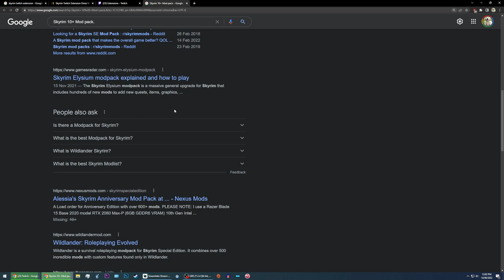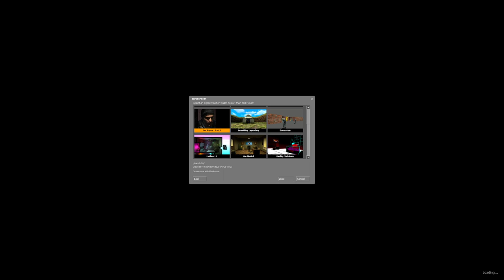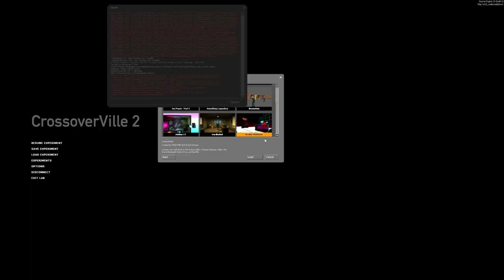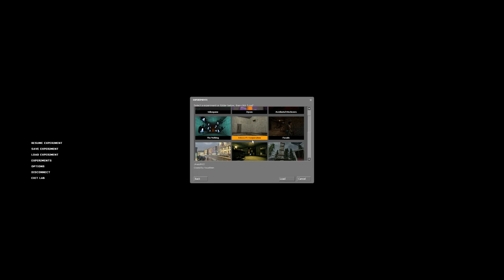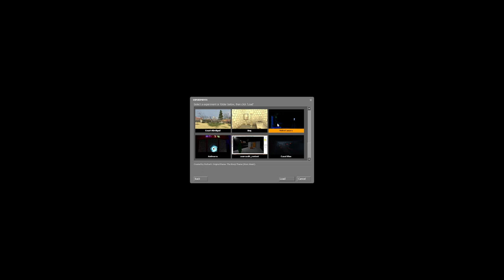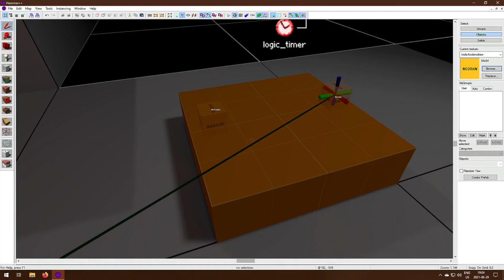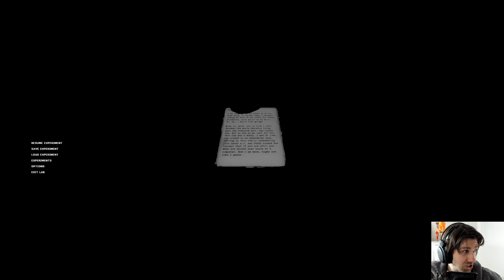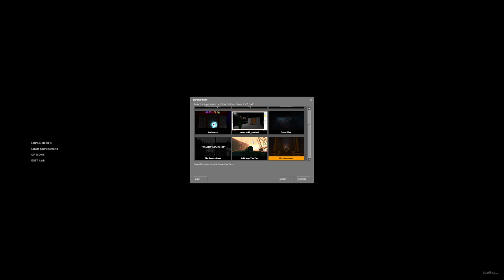Jolly Wangcore Streams: Map Labs: Crossoverville